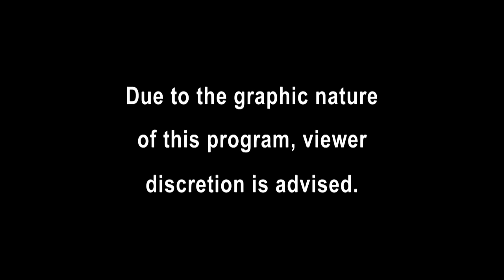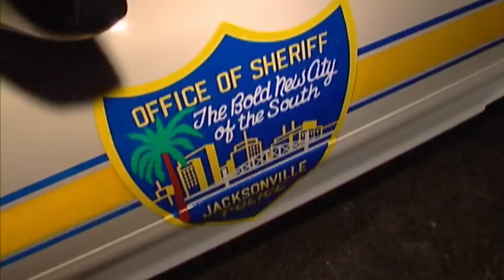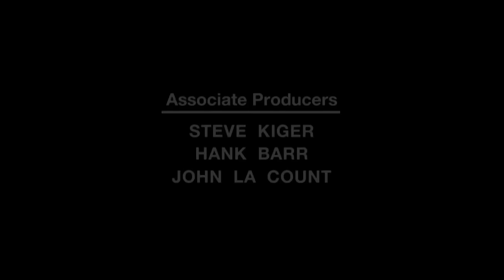Emergencies: Fights, Disputes & Disturbances | FULL EPISODE | Season 17 - Episode 3 | Cops TV Show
Officers face multiple, intense, and unpredictable emergency calls throughout the day as they respond to a disturbance call where tensions are high, and things can quickly escalate. Later, they receive an assistance call to help a citizen in need. Then, the officers are dispatched to a fight call, and they must use their training and experience to de-escalate the situation and maintain control. The video highlights the bravery and professionalism of these officers as they navigate dangerous and unpredictable situations to protect and serve their community.